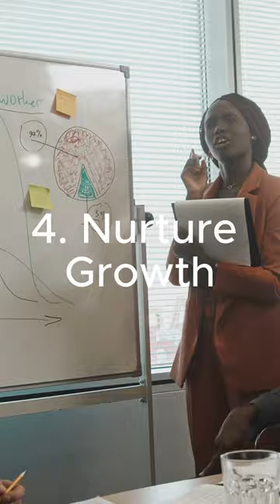Unlocking Your Inner Sweetness: Pineapple Wisdom for Motivation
Join us as we explore the fascinating insights that pineapples offer, both in their physical attributes and the meaningful life lessons they symbolize.

Pineapples are renowned for their distinctive appearance – the crown of spiky leaves atop a robust body. This unique statue reminds us of the importance of standing tall and confident in our own skin. Just as the pineapple stands proudly, we too should embrace our individuality and present ourselves with self-assuredness, regardless of the circumstances.